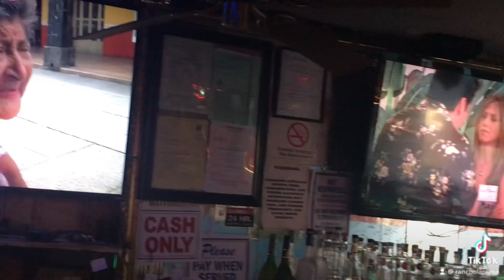Triste Noticia en paz descanse Maria